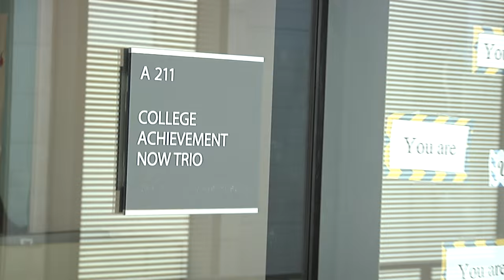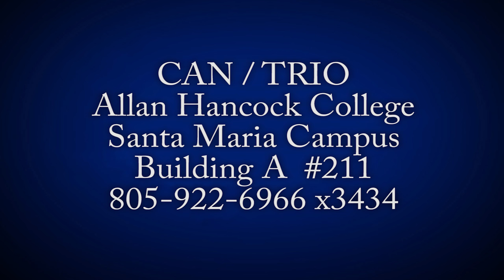CAN Rap Video Master 2016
Allan Hancock College 2016